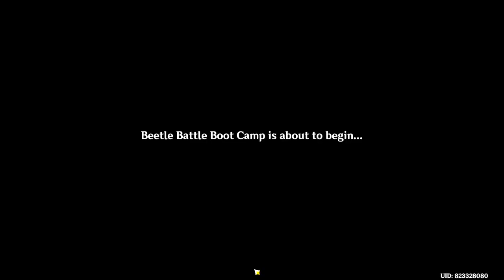ARATAKI BLAZING ARMOR BEETLE BATTLE BOOT CAMP EVENT COMPLETE GUIDE IN HINDI | GENSHIN IMPACT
Thank you for watchong my videos❤
Arataki blazing armor beetle battle boot camp event day 1 complete guide
Arataki blazing armor beetle battle boot camp event day 2 complete guide